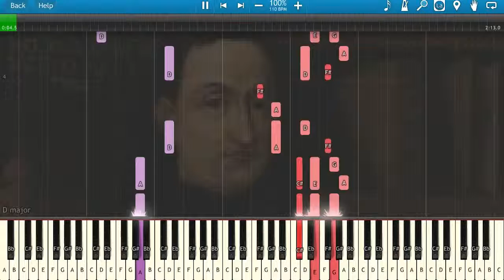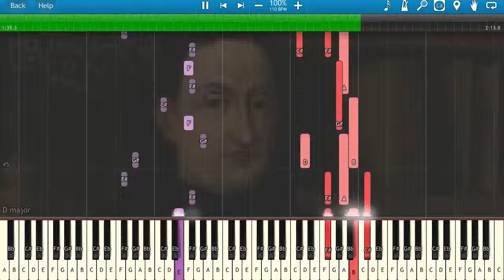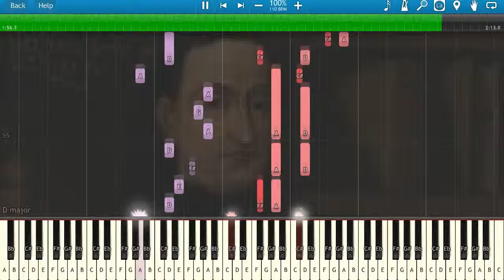Lazzari, Ferdinando Antonio - Allegro e Spicco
Present by Piano Classic Tutorial